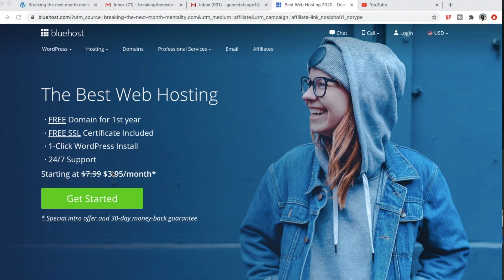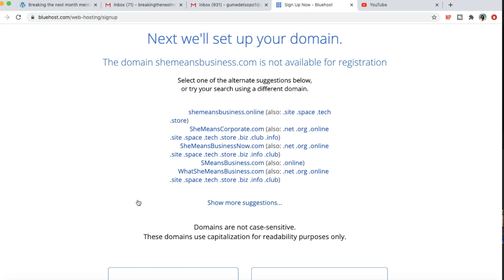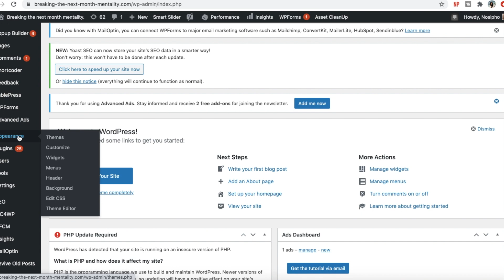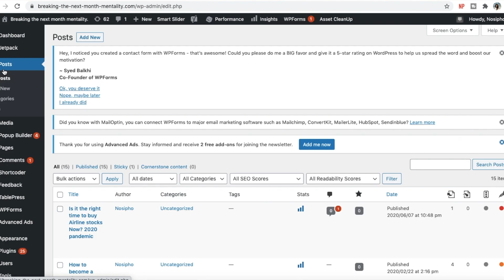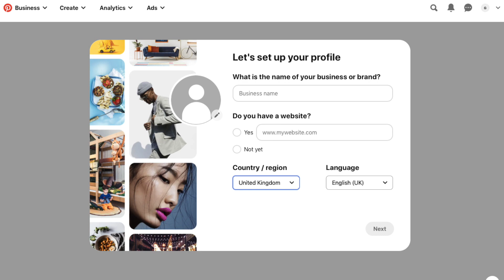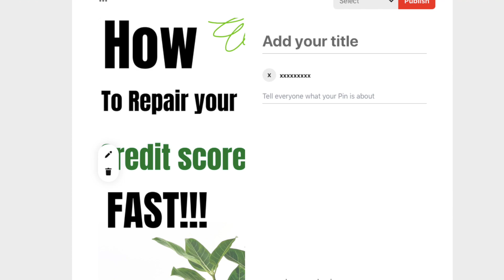HOW TO START A BLOG AND MAKE MONEY IN 2020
STEP BY STEP TUTORIAL: HOW TO START A BLOG FROM SCRATCH AND MAKE MONEY FROM IT.

In this video i show you how to create your own blog step by step and how to make money from blogging .

GROW YOUR YOUTUBE CHANNEL 2X fast by having access to trending keywords in your niche:

The book that helped me helped me grow my blog audience and earn

 My digital/printable budget planner  for only $3.99 (R45)

TRY INVIDEO EDITING SOFTWARE FOR FREE
Upgrade :50% CODE: FIAN50

BOOKS THAT CHANGED MY PERSPECTIVE OF MONEY (must read)
1.Money habits
2.Rich dad poor dad
3.A beginner's guide to stock market
4.The intelligent investor
5.TAp dancing to work by warren buffet
6.The millionare next door
EQUIPMENTS USED:
3.IphoneSE
Editing:Macbook air 13